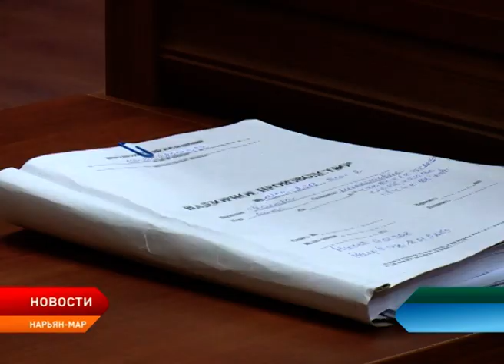Суд вынес приговор председателю СПК «Рассвет Севера»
Суд Ненецкого округа определил наказание Ольге Каневой, председателю сельскохозяйственного производственного кооператива "Рассвет Севера", которая обвинялась сразу по нескольким статьям.